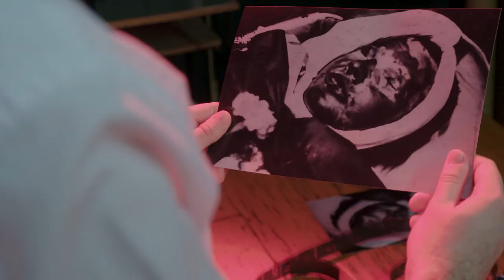FAF 2022 | Zima jednog proleća (The Winter of One Spring) | Milan Nikodijević | TREJLER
Ovo je priča o poznatoj fotografiji mrtvog Jana Palaha, i njenom autoru Predragu Pegi Popoviću, o cenzuri i autocenzuri u turbulentnom vremenu Praškog proleća i vojne intervencije SSSR 1968. u tadašnjoj Čehoslovačkoj.

28. FESTIVAL AUTORSKOG FILMA